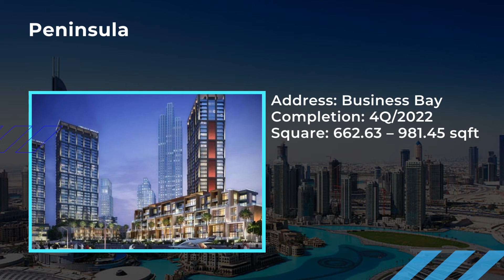Townhouses for sale In Dubai